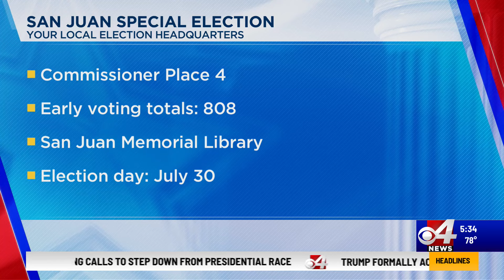Reports: POTUS could exit presidential race